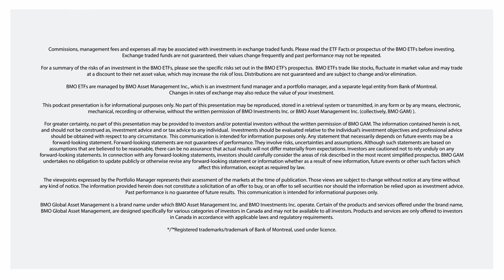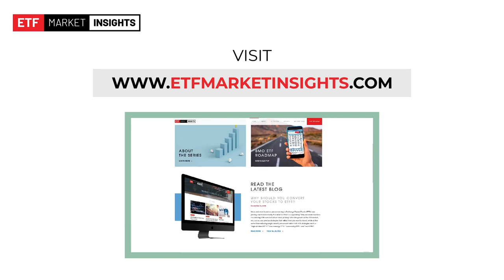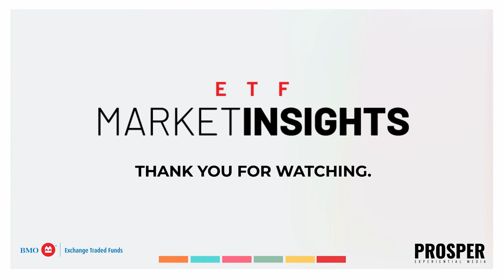Market Insights Podcast: Decoding Q2 Canadian Bank Earnings - June 15, 2023